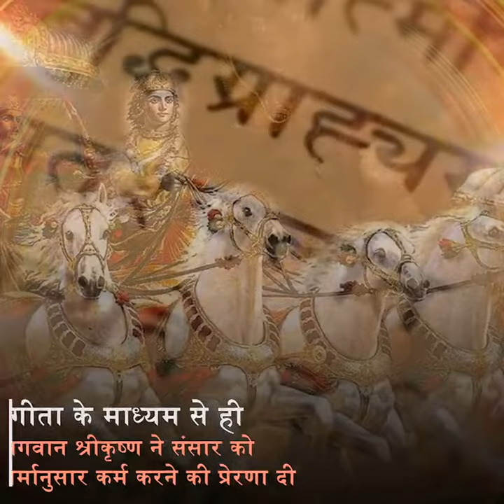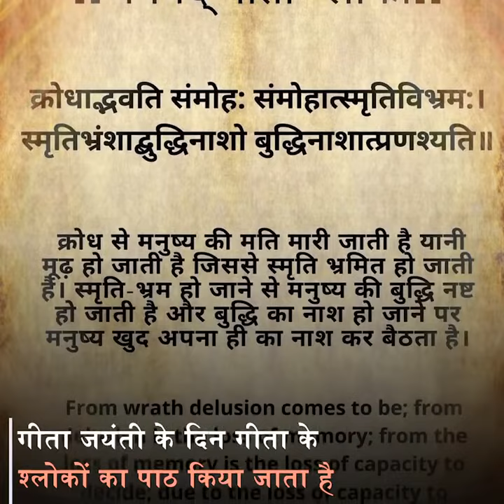श्रीमद्भगवद्गीता के उपदेशों में हैं परेशानियों से छुटकारा पाने का समाधान